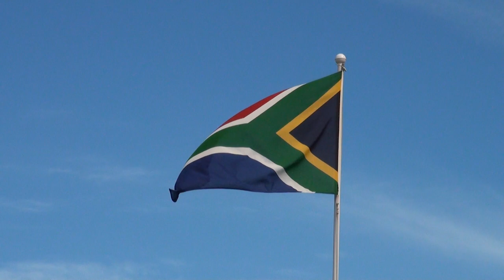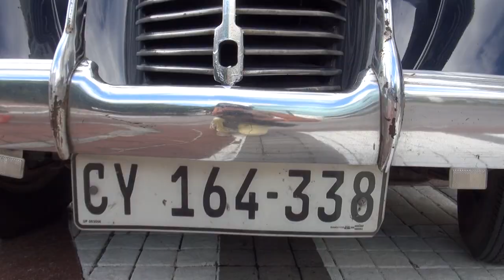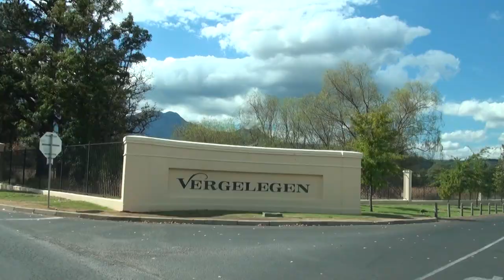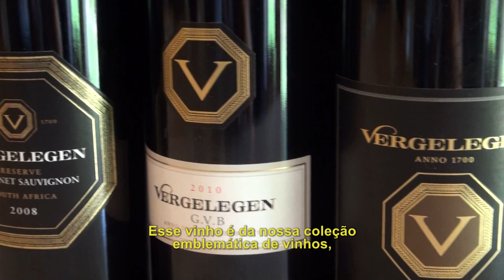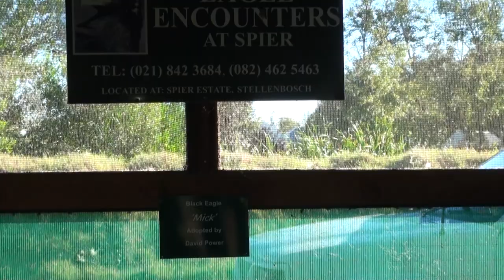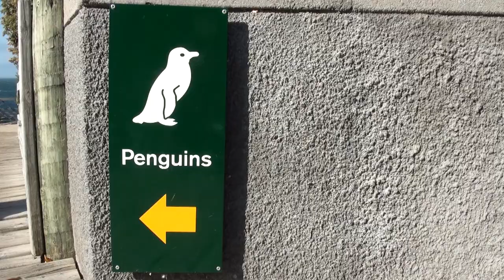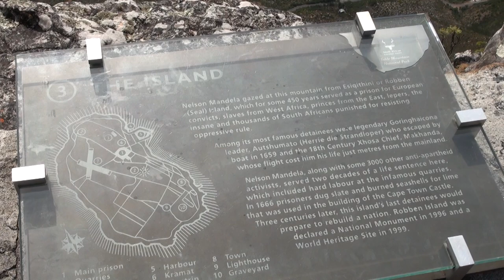O QUE FAZER NA CIDADE DO CABO, ÁFRICA DO SUL | Rodrigo Ruas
Que tal conhecer uma das cidades mais lindas o mundo, localizada na África do Sul, bem vindos a Cidade do Cabo! Rodrigo passa pelos principais pontos da região, como a Table Mountain, Boulders Beach, Cabo da Boa Esperança e ainda aproveita para mergulhar com tubarões brancos!